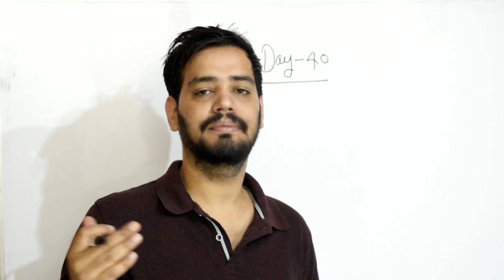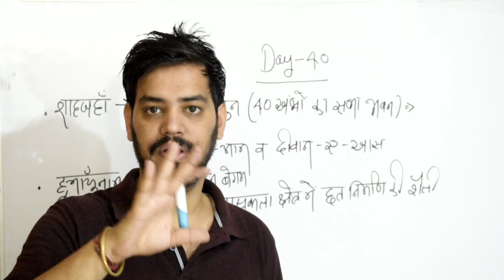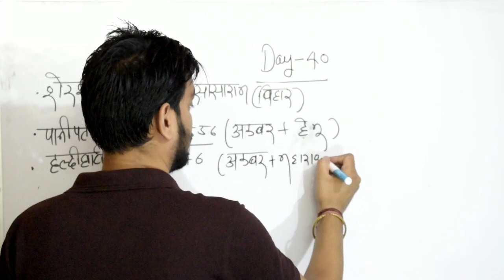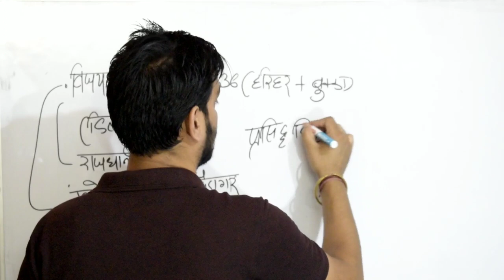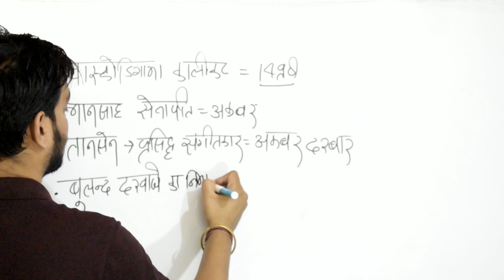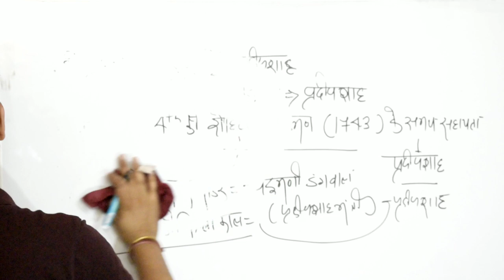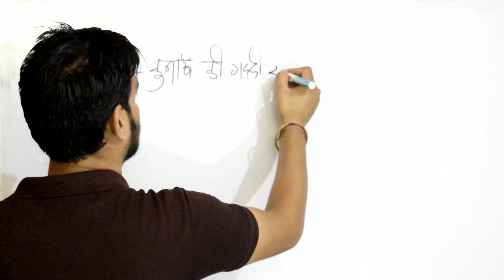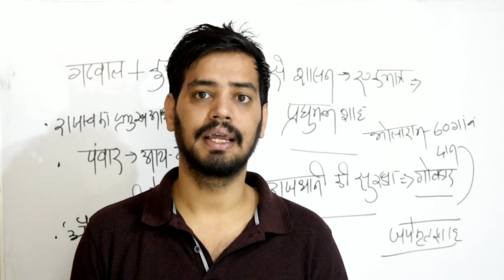Crash course- पटवारी/लेखपाल/पुलिस आरक्षी/दरोगा/फारेस्ट गार्ड आदि हेतु 90 दिनों की जुआ क्लास!! Day-40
पटवारी/लेखपाल/पुलिस आरक्षी/दरोगा/फारेस्ट गार्ड आदि हेतु  दिनों की जुआ क्लास जो चल गई तो आपकी नैय्या पार कर सकती है।।। ये क्लास सभी के लिए फायदेमंद होगी लेकिन जिसने पहले पढ़ाई की हुई है उसके लिए रामबाण सिद्ध होगा।।।